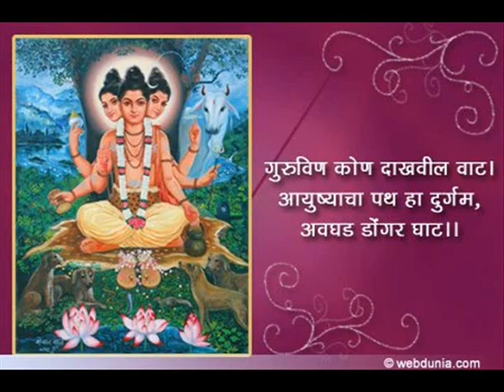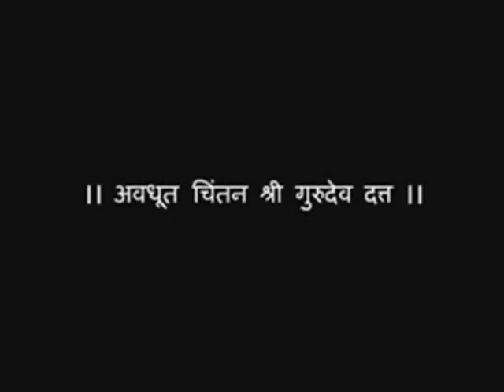MANTRA - OM DATTATREYA DAYA SINDHO PAHIMAM SHARANAGATAM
VERY EFFECTIVE MANTRA
OM  DATTATREYA  DAYASINDHO  PAHIMAM  SHARANAGATAM
VISHMRUTYA  SARVA DOSHAN ME  KRUPA KARU MAHA MATE